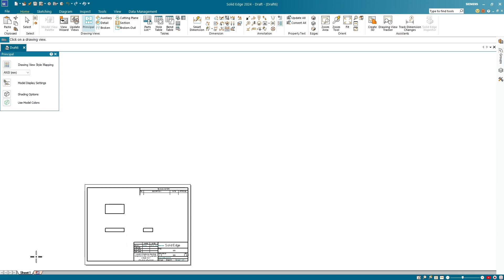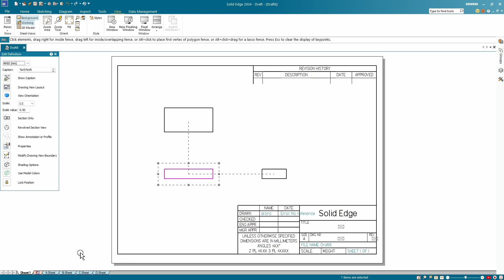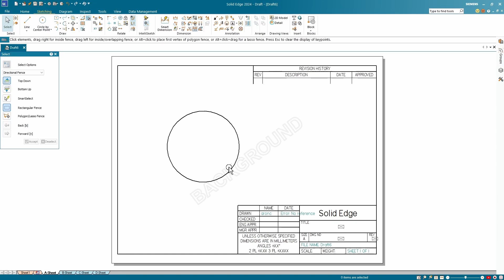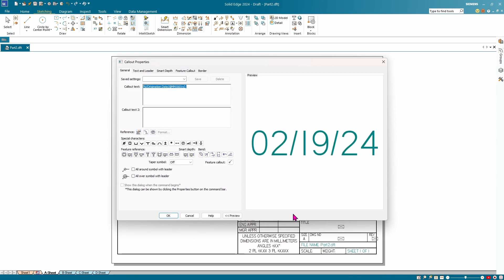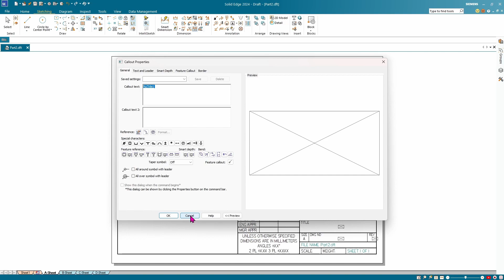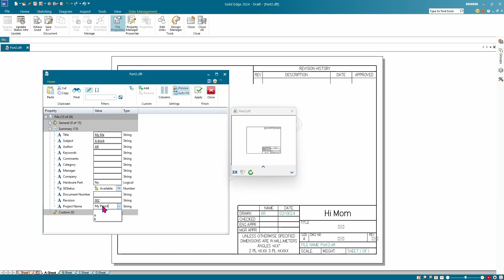Solid Edge 2024 - Sheet Settings and Title Block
How to adjust the sheet size and title block properties.